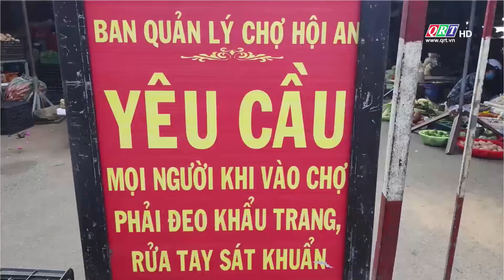Ghi nhận tại Hội An trong ngày đầu tiên giãn cách theo chỉ thị 16 | QRT